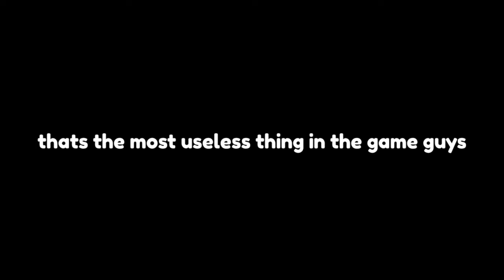New Free Gift in Bedwars!!